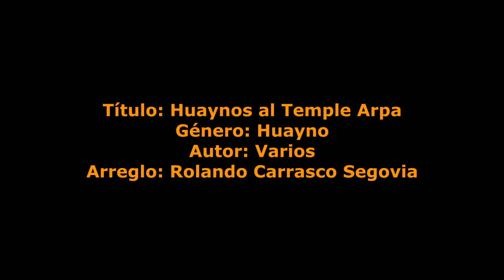Huaynos al Temple Arpa ROLANDO CARRASCO SEGOVIA